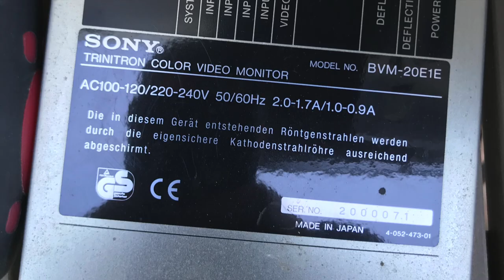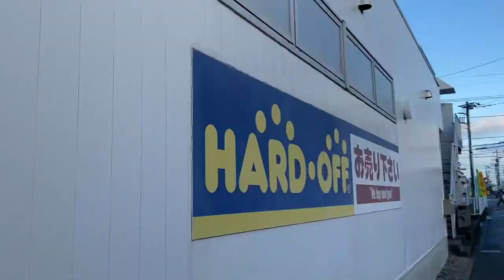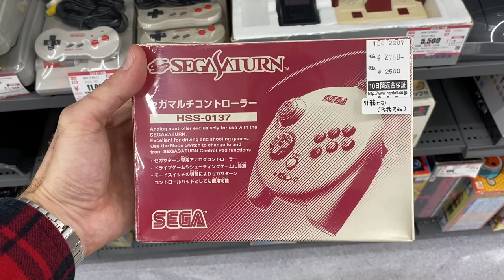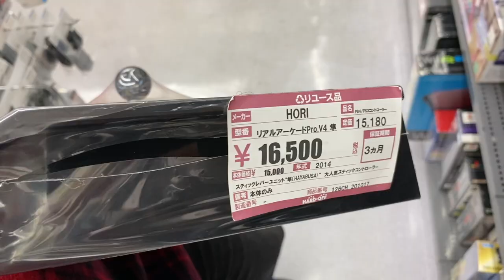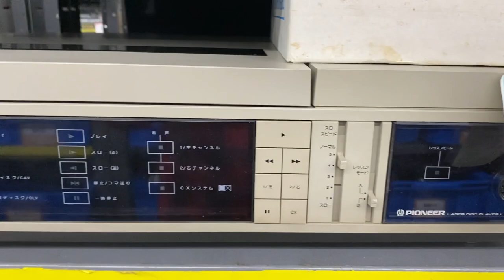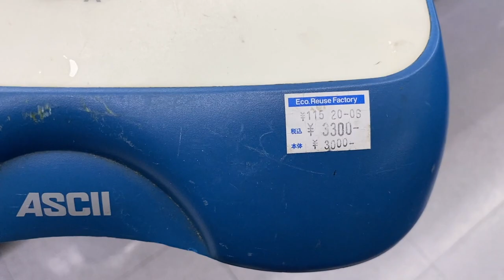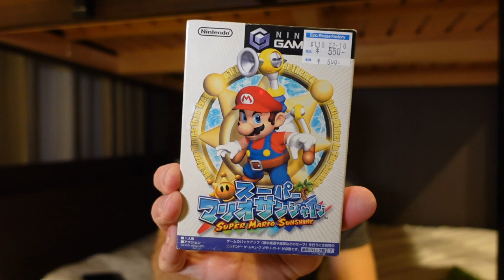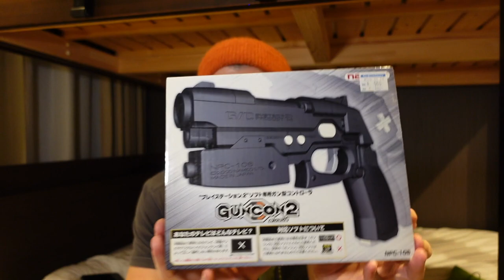Hard Off Hunting in South-West Tokyo - I'm in Japan!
After 3 long years I am finally back in Japan on a Hard Off retro hunting mission. This is my first full day and I show the hardware, the junk and my pickups from Hard Off Chigasaki.

Along with my friend Steve from RetroTech we maintain a blog about our projects "The Cathode Ray Blog"

You can find the audio on the web or your favourite podcast app

For all your CRT repair needs, check out Steve's channel